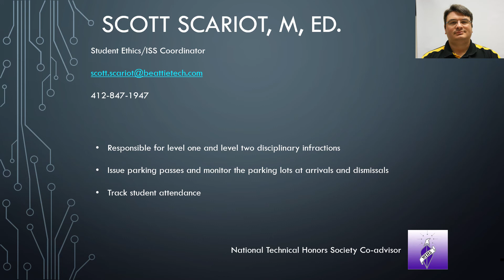2020 Back to School Night with Mr. Scariot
This 2020 Back to School Night video features Student Ethics Coordinator Mr. Scariot.